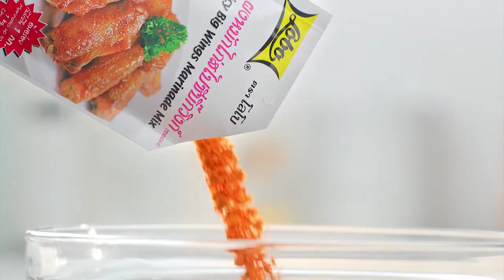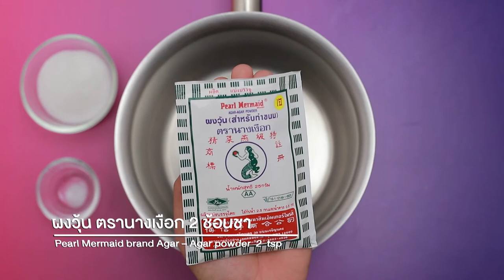รายการ "อดเปรี้ยวกินหวาน" อ.ยิ่งศักดิ์&ครอบครัว ขอเสิร์ฟความอร่อย และพาชิมร้านเด็ด EP.118 [2/3]